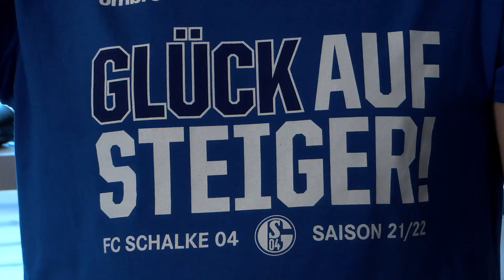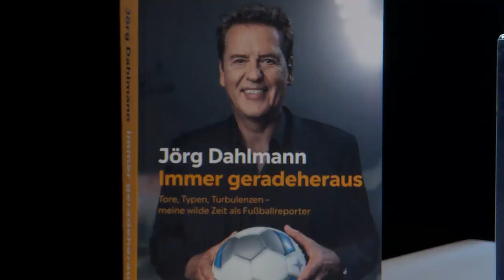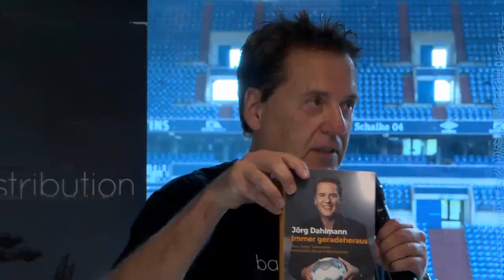*** Willkommen zum 15ten Fussball Legenden Talk vom 09.05.2022.***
Zum Spiel gegen St. Pauli hat Gastgeber Rüdiger Abramczik wieder 2 tolle Gäste dabei und dieses Mal vor einer sagenhaften Kulisse in der Donnerhalle.
Durch die Sendung führt Jörg Seveneick und wir freuen uns schon auf Euer zahlreiches Feedback.

Ein besonderer Dank geht an unseren Unterstützer der Firma Nuvias Group